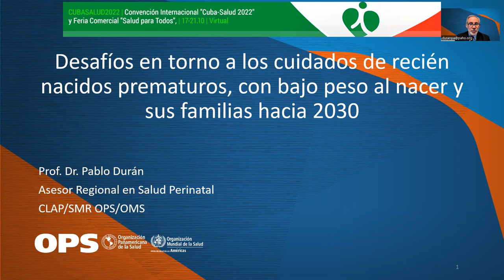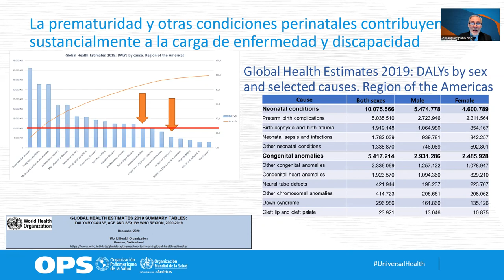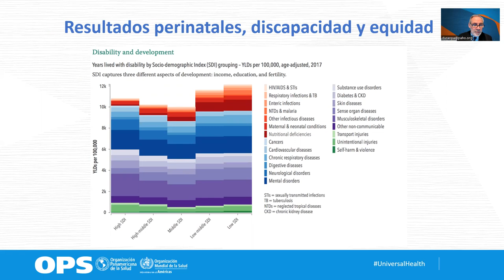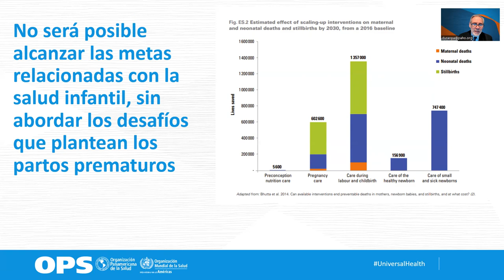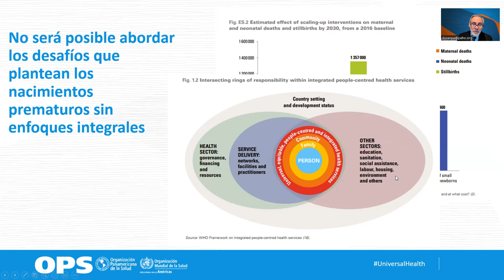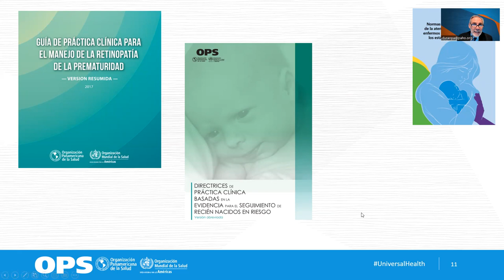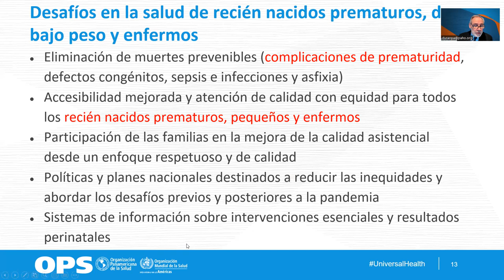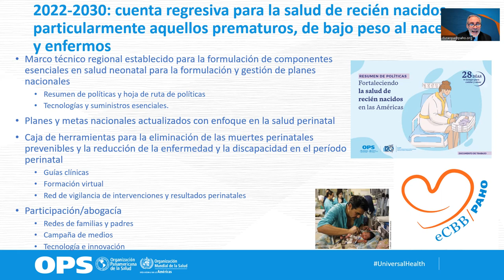Pablo Durán – CLAP - Cuidados del recién nacidos. Prematuridad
Presentación en la IV Convención Internacional Cuba-Salud 2022 celebrada del 17 al 21 de octubre de 2022 en el Palacio de Convenciones de La Habana, Cuba, bajo el lema: “Salud Universal, como parte de la Agenda de Salud 2030, en un contexto sanitario caracterizado por la COVID-19”.